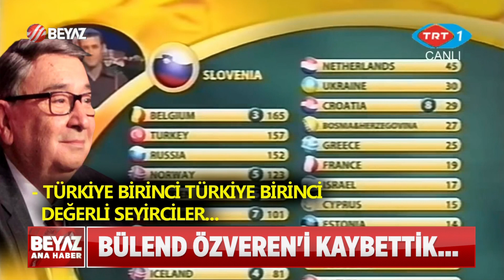BÜLEND ÖZVEREN'İ KAYBETTİK...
TRT'de uzun yıllar çalışan ve Eurovision şarkı yarışmalarındaki sunumu ile hafızalara kazınan ünlü sunucu Bülend Özveren 79 yaşında hayatını kaybetti. 1975 ve 2012 yılları arasında aralıklarla Eurovision Şarkı Yarışması'nın Türkçe sunuculuğunu yapan Bülend Özveren geçtiğimiz günlerde yoğun bakıma kaldırılmıştı. Bülend Özveren'in ölüm haberini eşi duyurdu...